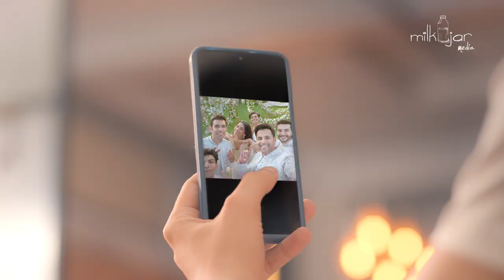JADE BLUE | Ad Film | 2023 | MILK JAR MEDIA | Film production Company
🌟 Experience Elegance: Jade Blue Ad Film by Milk Jar Media 🎬✨

Step into a world of sophistication and style with our latest ad film crafted for Jade Blue by Milk Jar Media. Immerse yourself in the visual poetry of timeless fashion, where every thread tells a story of elegance.

👔 About Jade Blue:
Jade Blue stands as a symbol of unparalleled craftsmanship and refined taste. With a legacy of many decades and none other than PM Narendra Modi as the biggest brand ambassador, they have been the epitome of sartorial excellence.

🎥 Ad Film Highlights:
🔍 Witness the meticulous detailing of each ensemble.
💎 Explore the rich tapestry of colors and textures.
👌 Experience the perfect blend of tradition and modernity.

Don't miss out on the latest in visual storytelling and brand narratives.